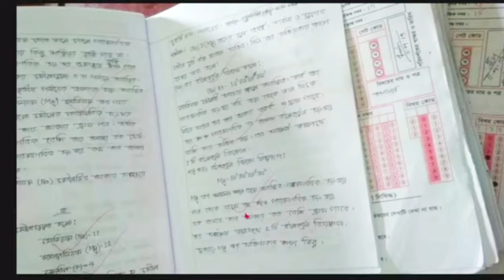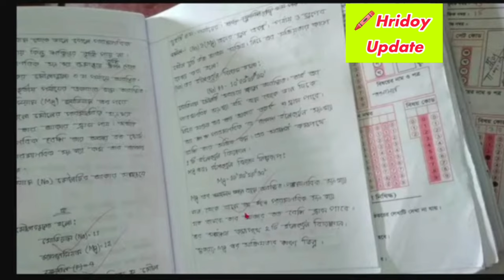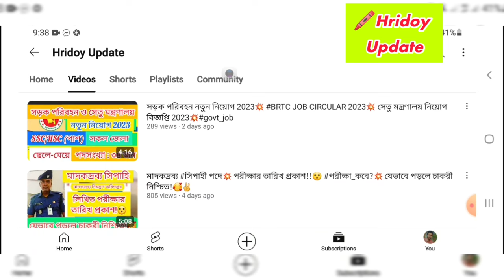🛑এসএসসি পরীক্ষা 2024💥 গণিত বিষয়ে ২৫ মার্ক পেলেই পাস ✅😯 Ssc Math Pass Mark All Board 2024✅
ঢাকা কাস্টমস + খুলনা কাস্টমসে SSC পাশে সিপাহি পদে💥 নিয়োগ ২০২৪💥 Customs Job Circular 2024💥

স্বাস্থ্য_সহকারী পদে

১১ তম থেকে ২০ তম গ্রেডের সরকারি চাকরীর অধ্যায়ভিত্তিক জব সলুশন📚

কাস্টমস _নিয়োগ_পরীক্ষা_কবে

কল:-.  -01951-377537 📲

পরীক্ষার পড়াশোনা 💥
পরীক্ষার তারিখ💥